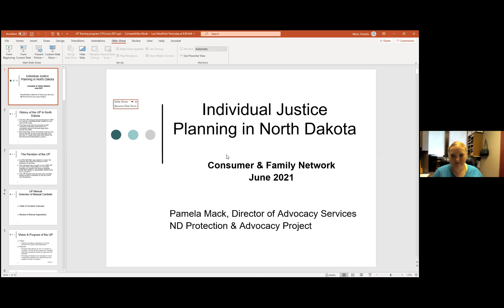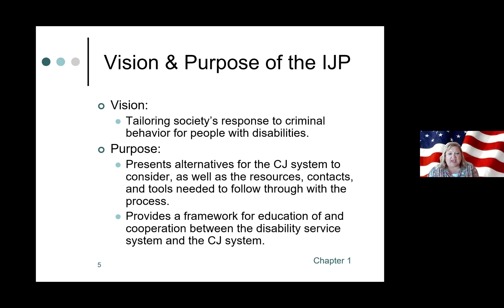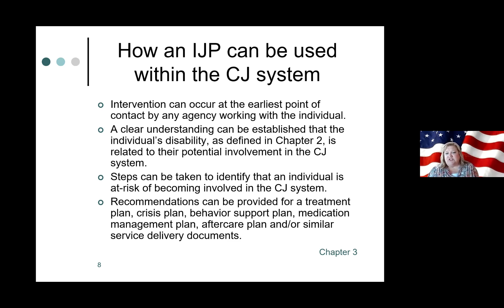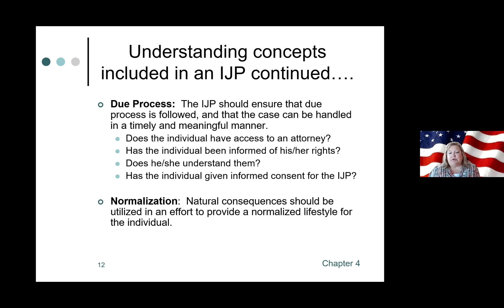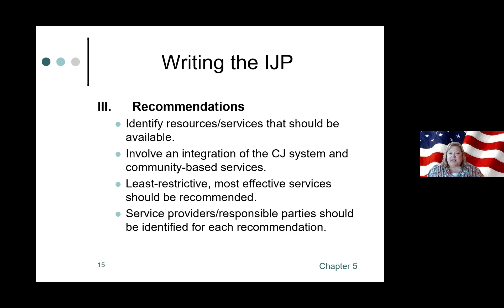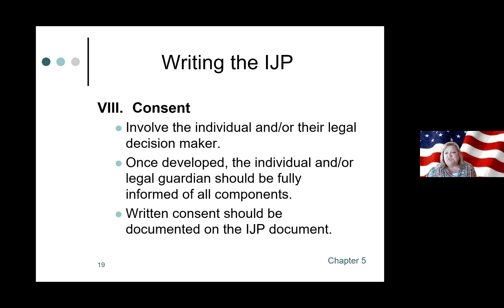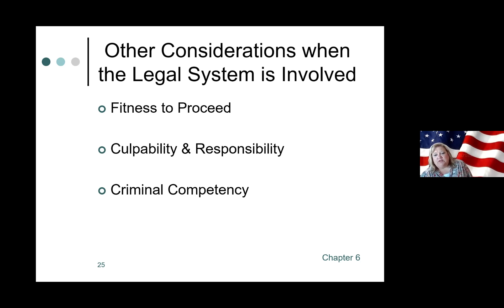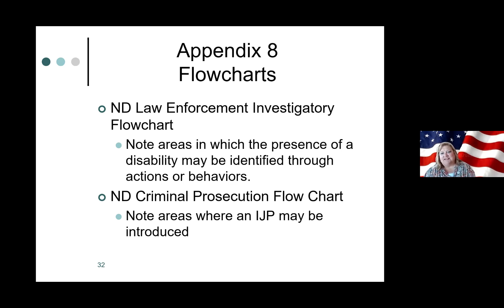IJP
Individual Justice Planning Video by Pam Mack at Protection and Advocacy.